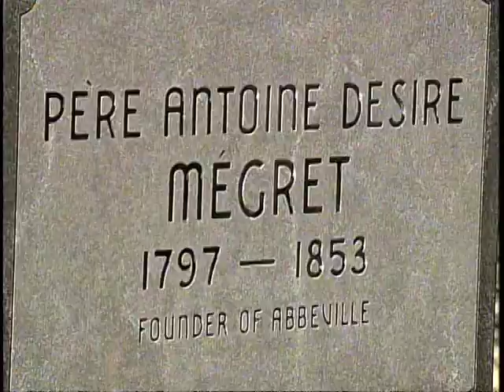Preview: Giant Omelette Celebration 2013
Giant Omelette Celebration will be held on Sunday, Nov. 2-3, 2013 in Abbeville, Louisiana.